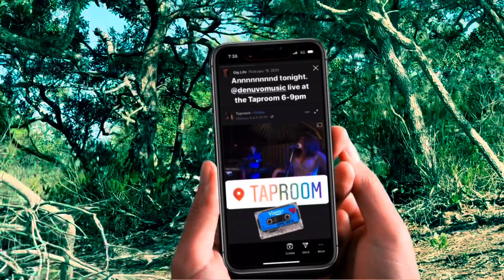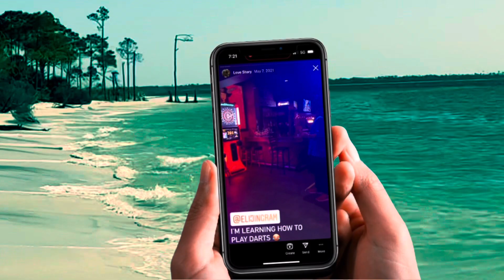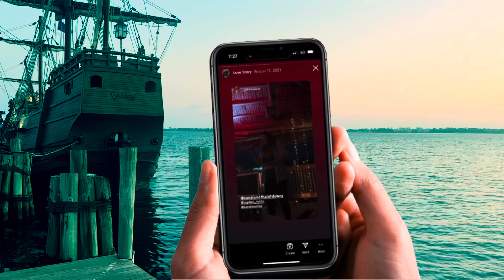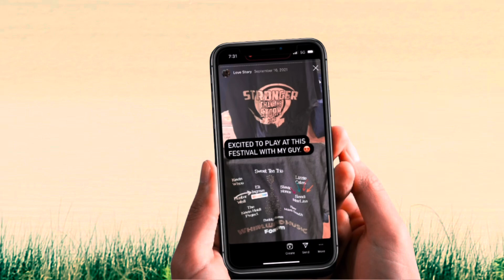How Two Musicians Fell in Love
Stream the new album "Salty South"

Directed and edited by Sandi Marlisa
Sound Recorded and Mixed by Eli J. Ingram

Lavender Soul LYRICS
Jack and Gin

Two 90’s kids, eating peach rings,
 all these sweet things you bring to me

We got jaded, and faded
Frustrated with anything that had to do with romance
Romance sweet romance
That floats in the clouds
And never ever comes down

Happily ever after, enraptured
You captured my heart and made it sing a song
Where I believed in romance

Romance, sweet romance
When did I stop believing in romance
Romance

When did I stop writing about something like
romance